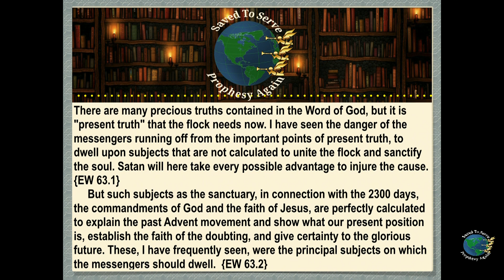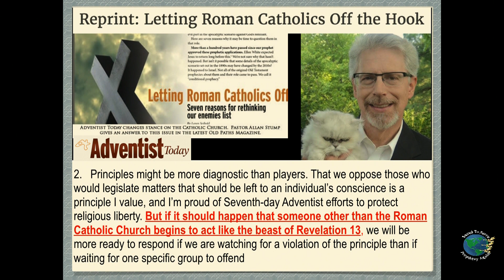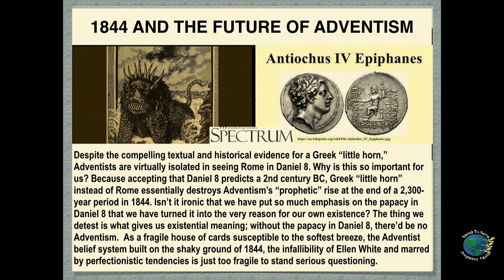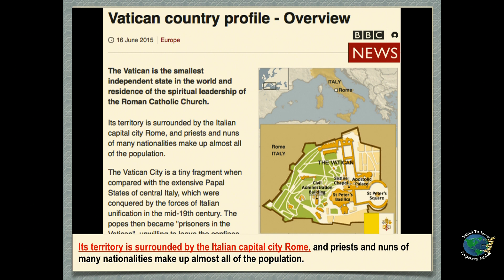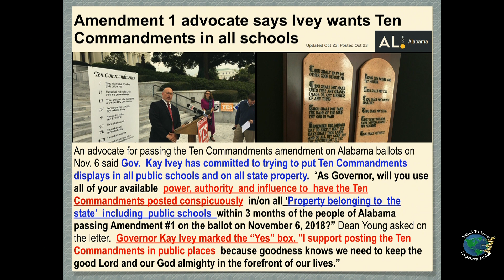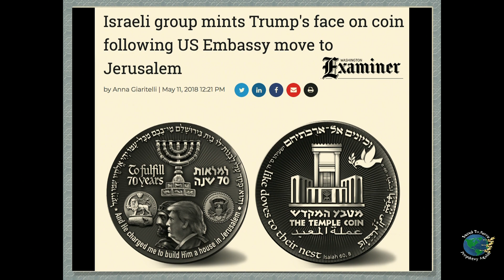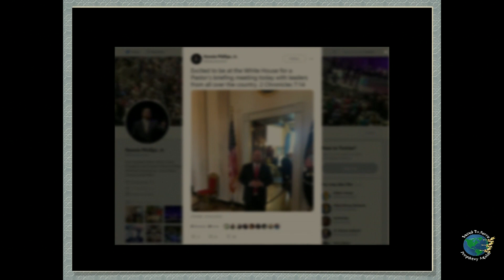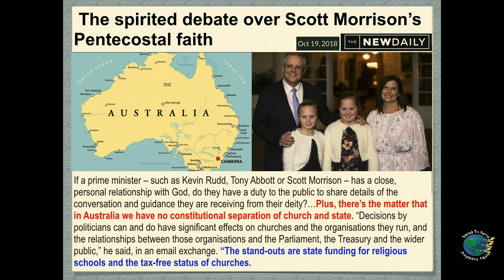Debunking:GOP Won’t Enact MOB,but defend Judeo-Christian Values & LittleHorn not Popery,SDA is False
Trump & GOP Won’t Enforce Mark of the Beast due to their commitment to defend Judeo-Christian Values, Debunked. The Little Horn of Daniel 7 & 8 is not Popery & SDA is not God’s Remnant Movement since 10/22/1844, Debunked. There’s no Separation of Church & State in Australia.